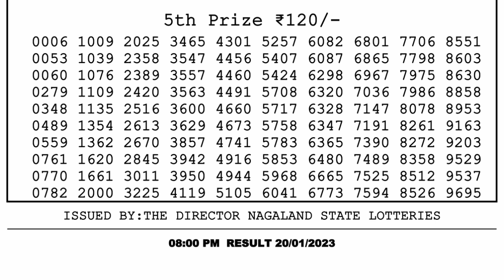Dear Lottery Sambad 8pm today 20.01.23 Nagaland State Lottery Result